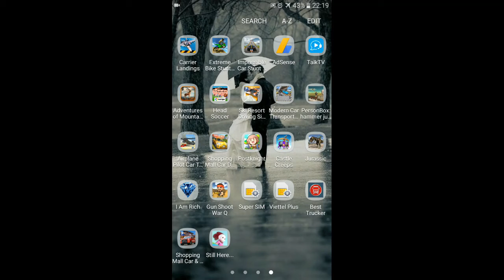Gun Shot War Q Android Gameplay.